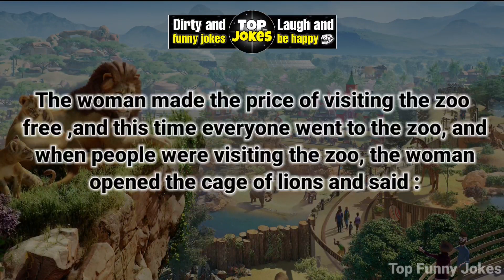Funny Joke - The woman built a zoo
We have brought you a new joke 🔥

👇 The Joke 👇

This funny thing happened at a zoo...
One day a woman decides to build a zoo. The woman works with the workers for a few weeks and finally the zoo is ready. The woman set the price of a visit to the zoo at $ 2, but no one went...( 📽Continue in the video ...📽 )

⏰ TimeStamps :

00:00 - intro
00:05 - Funny Joke - The woman built a zoo

🌟 Welcome to the "Top Funny Jokes" channel 🌟

In this channel, we upload funny videos and funny jokes to bring a smile to your face.

Funny jokes that make everyone laugh 🤣

We hope we have been able to make you laugh with these jokes and make your day🙂